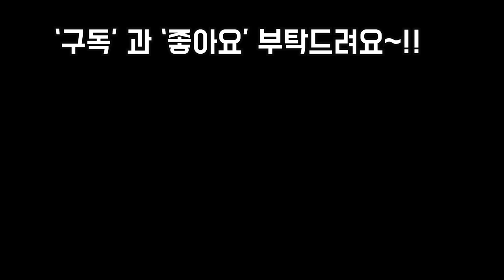걸이대와 옥상다육이 서리,냉해,동절기대비 꿀팁정보~오늘 첫서리 내리는 상강!🤗❤ SUCCULENTS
안녕하세요~!!
오늘이 첫서리가 내리은 상강
이라네요
아직은 중부지방은 괜찮지만
방심하다가는 다육이를 안타깝게
훅 가버리게 할수있어요
영상 꼼꼼이 보시고
미리미리 대비하시기 바랍니다

저희 밴드로 놀러오시면
다육의 많은것을 공유하실수
있어요❤❤ 🤗😊🎵🎶

밴드명을 검색해 가입할 수 있습니다.
From 다육이랑화초랑

사랑합니다
감사합니다
축복합니다~!!